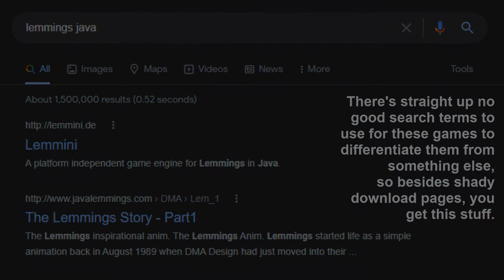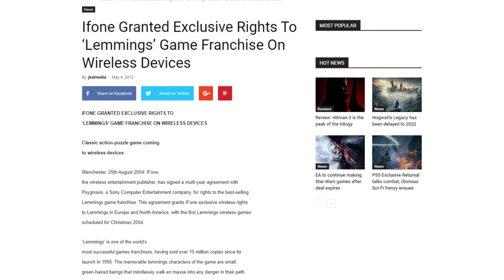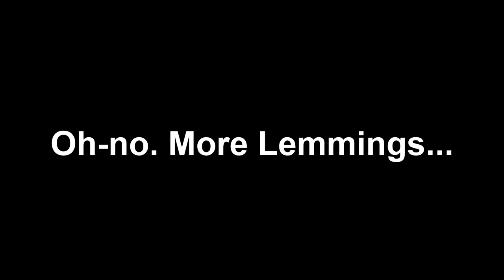The ORIGINAL Mobile Lemmings Games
The mild editing weirdness near the end is me trying to cover up an embarrassing blunder I made. Wish I could have blurred it too, but whatever.

After mentioning Lemmings Tribes in the last video, I thought I should cover that more. So here's this. The story of the original Lemmings mobile games.

I promise my next one of these (after the inevitable Love a Lemming one) won't be Lemmings-related. :P

Maker ID: CK6-THR-01G

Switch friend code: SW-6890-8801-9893